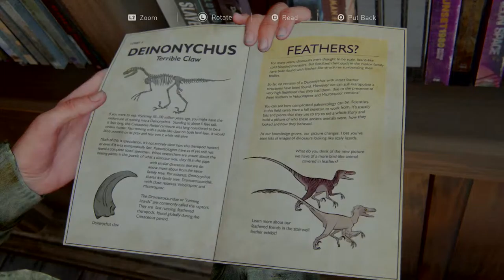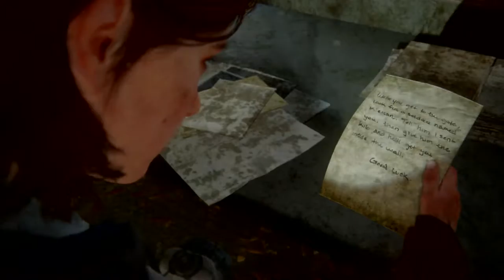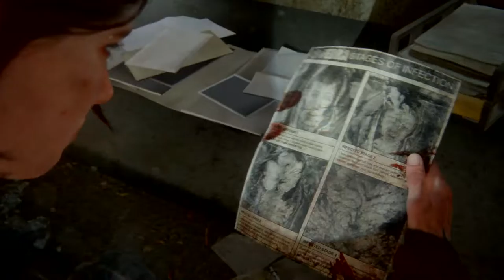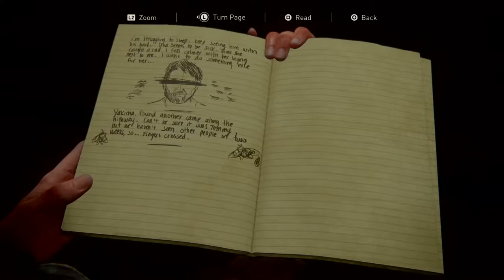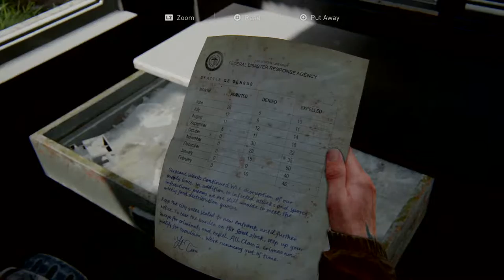Last of Us 2 Playthrough